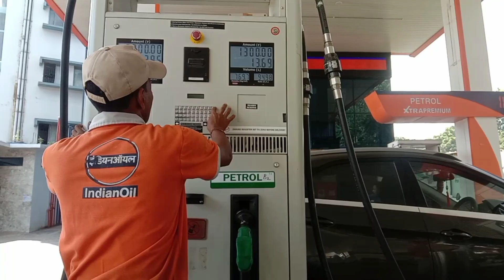bihucelebration Kati bihu special vlog 2022 /বিহুত ঘৰলৈ গৈ Bed luck কিয় হল 😔..@dreamwithlisha2417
বিহুত ঘৰলৈ গৈ Bed luck কিয় হল 😔